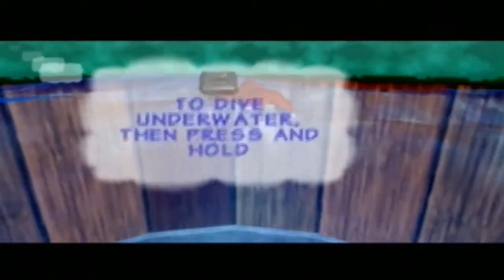TOP 50 BEST NINTENDO 64 GAMES OF ALL TIME | top N64 GAMES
chapitre :

00:04 intro
00:34 cruis'n world
01:03 mario kart 64
01:32 Star Wars: Rogue Squadron
02:00 Perfect Dark
02:29 Diddy Kong Racing
02:56 Cruis'n Exotica
03:26 Mario Party
03:55 Pokémon Stadium 2
04:24 Donkey Kong 64
04:44  The Legend of Zelda : Ocarina of Time
05:13 Super Mario 64
05:42 Super Smash Bros
06:11  The Legend of Zelda : Majora's Mask
06:40 Golden Eye 007
07:08 Paper Mario 64
07:37 Banjo-Kazooie
08:05 Tony Hawk's Pro Skater 2
08:34 Star Fox 64
09:02 Resident Evil 2
09:31 Mario Tennis
09:59 F-Zero X
10:28 Pokémon Snap
10:56 Banjo-Tooie
11:24 NFL Blitz 2000
11:52 Blast Corps
12:21 WWF No Mercy
12:52 Pokémon Puzzle League
13:18 Ridge Racer 64
13:47 Space Station Silicon Valley
14:13 Army Men: Air Combat
14:41 Turok 3: Shadow of Oblivion
15:10 Doom 64
15:40 Wave Race 64
16:08 Mario Golf
16:37 Turok 2: Seeds of Evil
17:05 Jet Force Gemini
17:34 Rayman 2: The Great Escape
18:03 Castlevania
18:31 Starcraft 64
18:59 Extreme-G
19:28 Kirby 64: The Crystal Shards
19:57 Beetle Adventure Racing
20:25 Pilotwings 64
20:54 Star Wars: Episode I Battle for Naboo
21:22 Wipeout 64
21:49 Forsaken 64
22:18 Indiana Jones and the Infernal Machine
22:45 Mario Party 3
23:14 Quake
23:42 Excitebike 64
23:46 intro